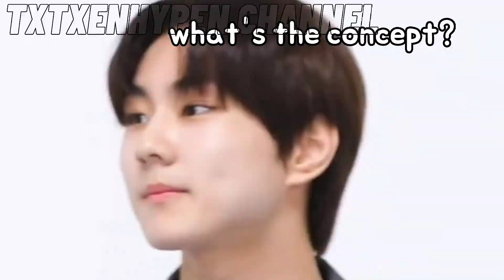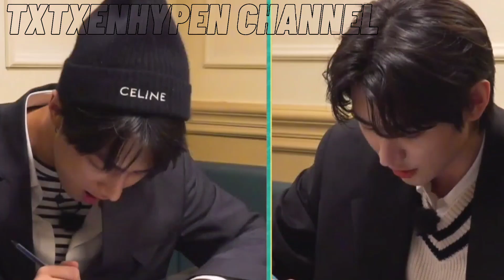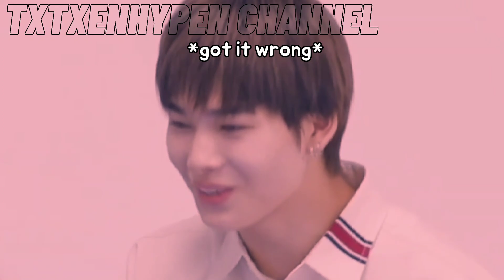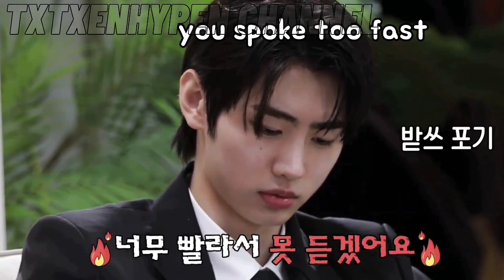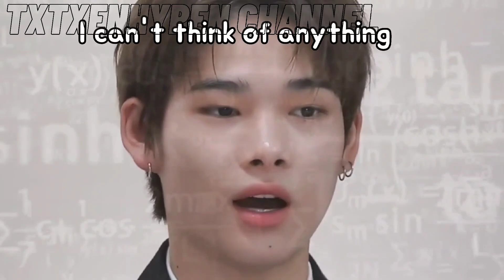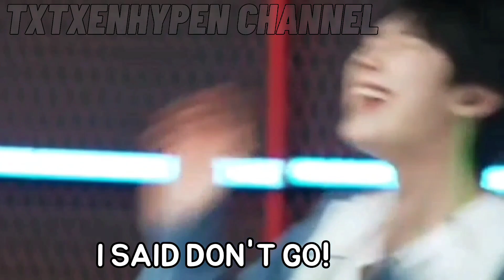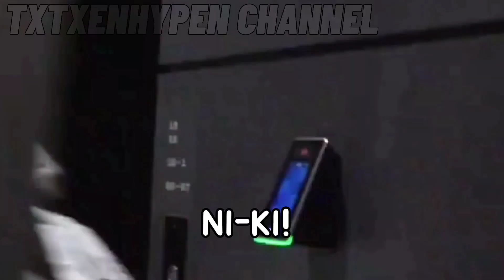EN O'CLOCK FUNNY MOMENTS THAT LIVES IN MY MIND RENT FREE PART 3